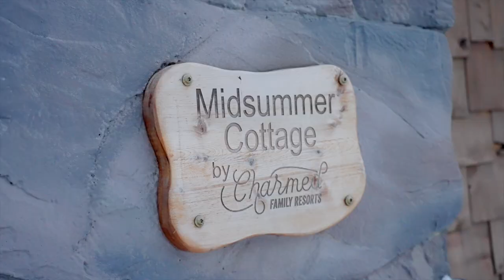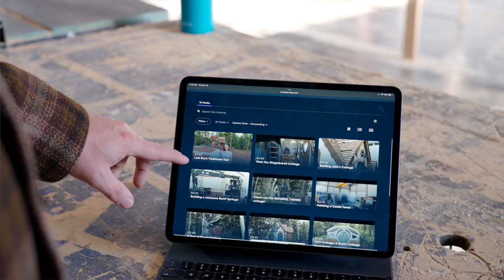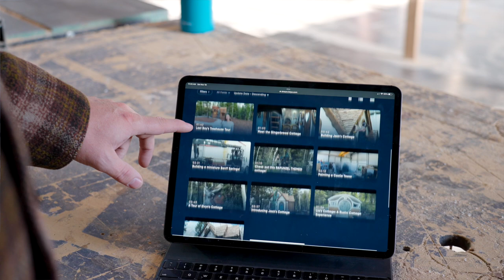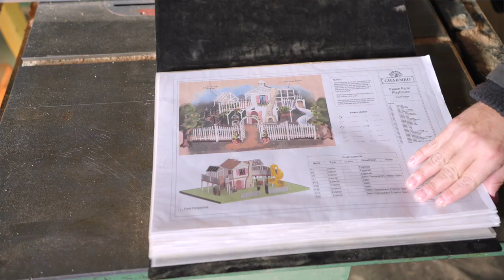Our Storybook Resort Origin Story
Tyson and I started Charmed Playhouses 8 years ago now and opened Charmed Resorts 2 years ago. We'll tell you how it all unfolded!